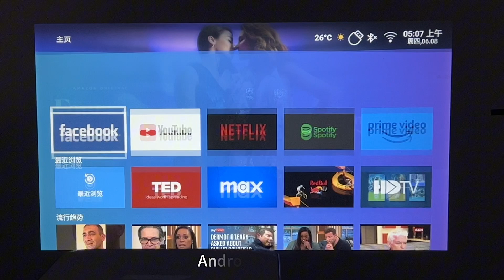FUNPHENIX:LC No Dust New Technology Projector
1.No Dust New Technology,Reduce more after sale problems, no need to clean up frequently
2.Available in two colors（White/Black）,can meet the requirement of more consumers!
3.Auto keystone correction and 6D Auto focus function, more competitive in the market!